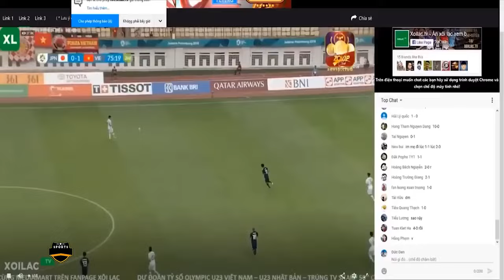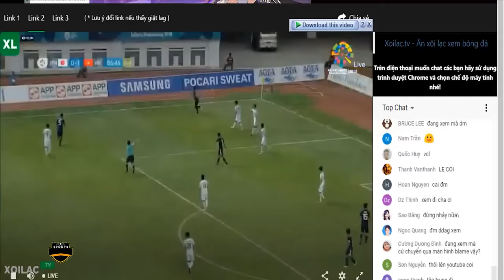🔴Việt Nam - Nhật Bản | U23 Châu Á | Quang Hải Bón Hành Ngập Răng Xứ Sở Mặt Trời Mọc